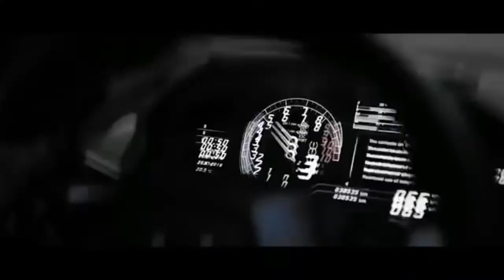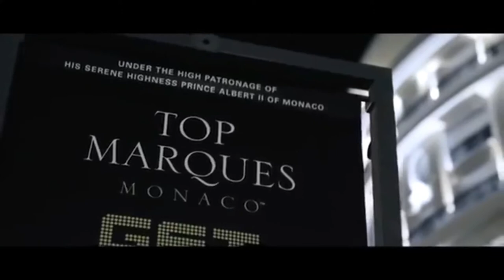Afra frig song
Please subscrbe and like